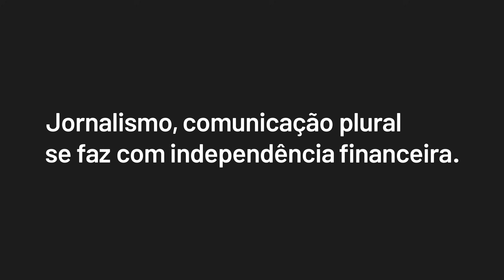No STF, Agro quer impedir que proibição de pulverizar agrotóxico se torne, como no CE, lei no Brasil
Segunda-feira, dia 15 de novembro de 2021

CRÉDITOS
Direção Geral: Bob Fernandes
Direção Executiva: Antonio Prada
Produção: Eliano Jorge
Edição: Yuri Rosat
Arte e Vinhetas: Lorota